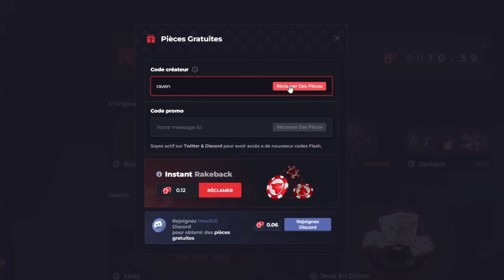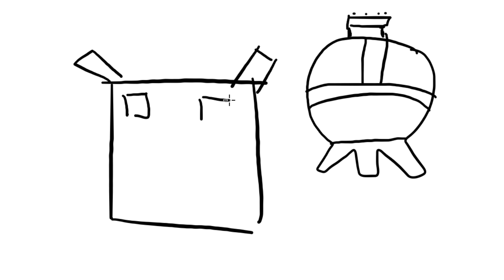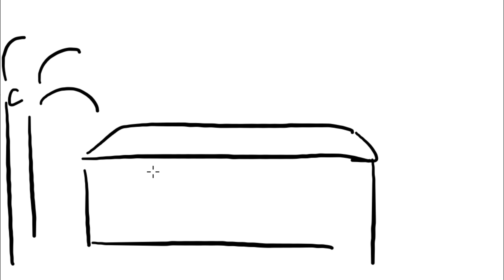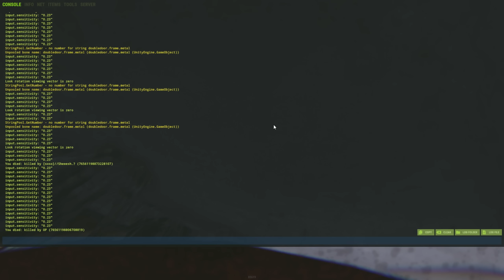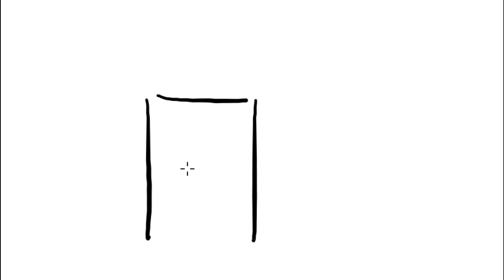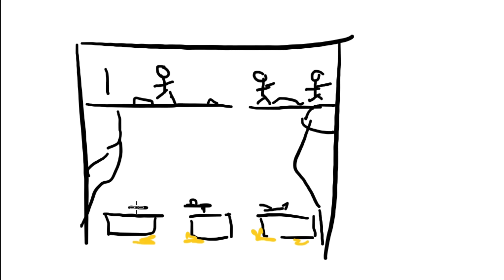LE PLUS GROS CLAN RUSSE DU JEU A DÉCIDÉ DE NOUS RAID ! Rust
Notre ZERG a décidé de REJOINDRE le serveur le plus compétitif de ce jeu afin d'affronter les plus GROS CLAN du MONDE !
L'objectif sera d'habiter dans la NEIGE, ou la majorité des ZERG y seront installer.

Placé en plein MILIEU de 4 clans, notre wipe va transformer en une GUERRE de CLAN EPIQUE ou nous affronterons un PAR un ces clans pour prendre la TETE de la NEIGE !

L'élément déclencheur sera un RAID de la part des SOSO, le plus GROS CLAN RUSSE de ce jeu.

Une aventure DIGNE d'un FILM HOLLYWOODIEN avec des retournements de situation EPIQUE !

J'espère que la vidéo vous plaira ! Si c'est le cas n'hésitez pas à likez la vidéo ! Sa soutien de fou et me motive énormément ! Merciii

Miniature : PIX1E#9493